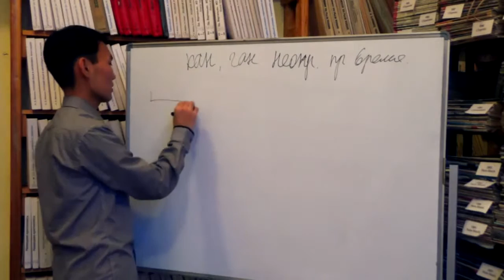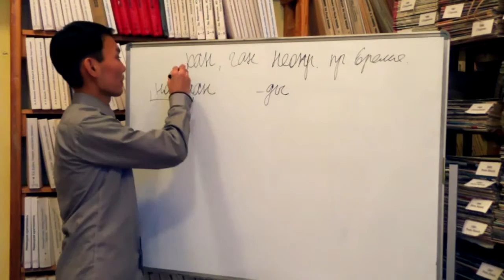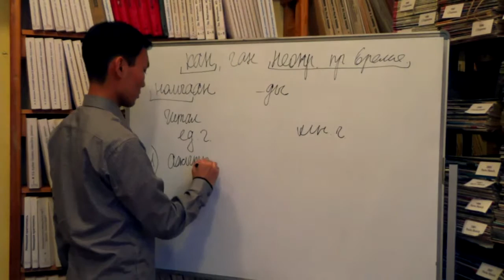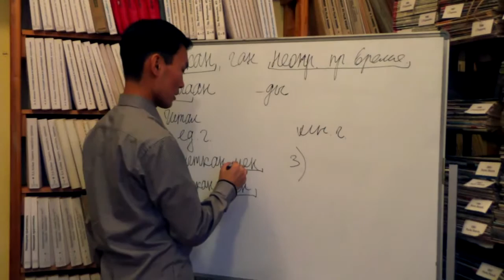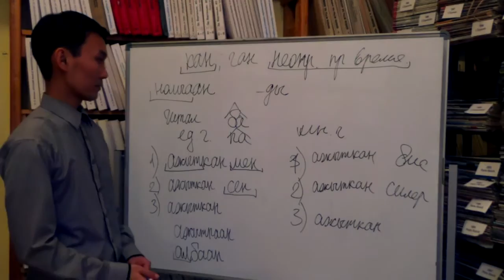Неопределенное прошедшее время на кан